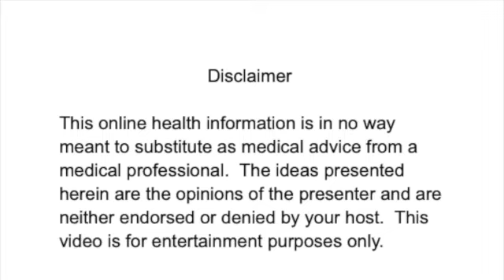Autoimmune Reversal: Terry Wahls, MD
Curious, courageous, and generous, Dr. Terry Wahls is revered as a trailblazer in the world of Integrative Medicine therapies to treat Multiple Sclerosis.  Author of the bestselling book, The Wahls Protocol, she shares radical new ways to treat all chronic Autoimmune conditions.  She was stricken with MS at an early age and soon confined to a reclining wheelchair.  Told by her medical colleagues that she was faced with a future of “20 percent decline a year,” Dr. Wahls developed the Wahls Protocol to regain her vitality.  She now bikes, hikes, and lives an active life with her family, while teaching and inspiring others to do the same.  to learn more about her offerings, including her courses and current research projects.  This is a fascinating interview that you will want to share with all of the loved ones in your life.